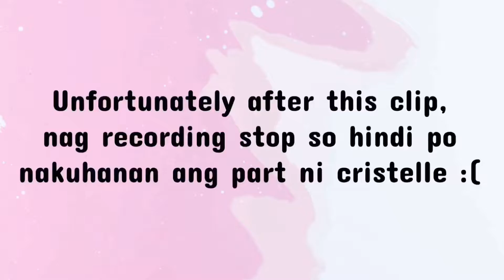WHAT'S IN MY MOUTH + MAKE UP CHALLENGE || WATCH 'TILL END 😂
A not so formal vlog 😊 kulitan lang with my cousins ❤️ I hope we can share little happiness with this video. Keep safe everyone! ❤️❤️❤️

By the way, I'm just new here in youtube. please support me in my journey 🥰

Harmony - Ikson
Funny Bone - Upbeat Background Music
Matthaios - Binibini (Official Lyric Video) ft. Calvin De Leon